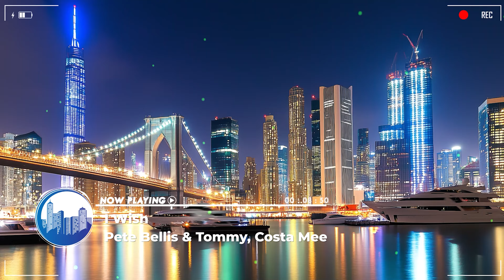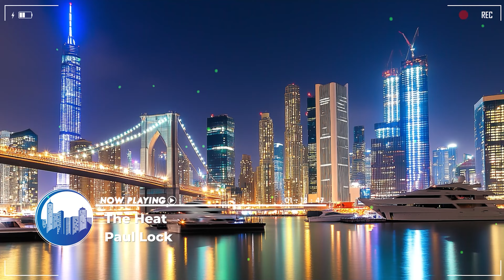Deep House 2024🎵 Best Of Song Deep Night 🎵 Mixed By Deep City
List song:
00:00:00 | 1. Yesterday - Paul Lock

00:05:24 | 2. Believe (Marc Philippe Remix) - Housenick

00:08:06 | 3. I Wish - Pete Bellis & Tommy, Costa Mee

00:11:51 | 4. Deserve It - Housenick

00:15:52 | 5. Blinded Heart - Millios

00:21:22 | 6. Scars - Paul Lock

00:26:17 | 7. Lovestruck - Housenick

00:30:28 | 8. Gotta Love - Millios

00:35:23 | 9. Time With You - Millios

00:40:47 | 10. I Don't Beg - Pete Bellis & Tommy, Nando Fortunato

00:45:03 | 11. Set me Free (Original Mix) - Paul Lock

00:49:56 | 12. No One (Costa Mee Remix) - Housenick

00:54:49 | 13. I Can Fly - Millios

00:58:54 | 14. Walk Away (Housenick Remix) - GeoM

01:03:43 | 15. Blinding - Paul Lock

01:07:16 | 16. Life (Original Mix) - Dimitris Athanasiou

01:12:43 | 17. The Heat - Paul Lock